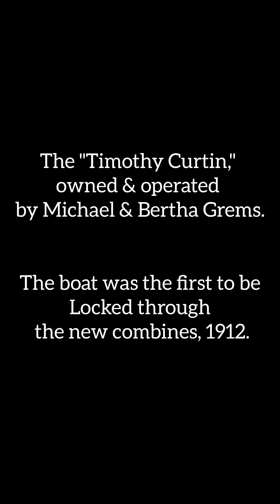3 lock Combine built for Barge Canal 10-2-23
The fall season is a great time of the year to take a look at old canal structures, no mosquitoes and little foliage obstructing your view.
In the summer you may not even see this one of a kind structure.  It's a 3 lock combine built in the early 1900s for the Black River Canal and upcoming Barge Canal. This is 1 structure containing 3 lift locks that share a common gate. The combine was built with modern technology and old canal dimensions, strange but attractive hybrid..
At the time of build, the Black River Canal was supposed to be retained and kept alive as part of the Barge Canal. The combine was needed to reroute a short segment of the Black River Canal around the new Delta Reservoir. The old BRC line ran through the area that would become the Delta Dam and continued north until escaping the Reservoir's footprint at Delta State Park, just north of the beach. The old prism can be seen spectacularly inside the park rising from the lake and cutting its way through the park.
Before Westernville, the new line merges with the old line right after the Park police building at the far end of the park.